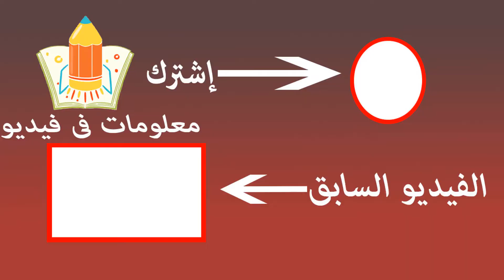دب الشمس | أندر أنواع الدببة في العالم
السلام عليكم متابعيني الأعزاء دب الشمس الذي يفتح جوزة الهند بنفسه وياكلها وتتعرف على هذا الدب تابع معى الفيديو
يُعرف أيضًا باسم " الدب الكلب " نظرًا لمقامته الصغيرة ولسانه الطويل للغاية ، وهو موجود في الغابات الاستوائية المطيرة في جنوب شرق آسيا .
تتواجد الدببة الشمسية من مستوى قريب من سطح البحر إلى ارتفاع يزيد عن 2100 متر ، ولكن يبدو أنها أكثر شيوعًا في الغابات المنخفضة الارتفاع ، فهي متسلقة ممتازة في حصاد الفاكهة. وتنام أحيانًا في عش الشجرة أو على الأغصان الكبيرة.

الفيديو السابق

متنسوش إلاشتراك ليصل لكم كل ما هو جديد من القناة ♥️